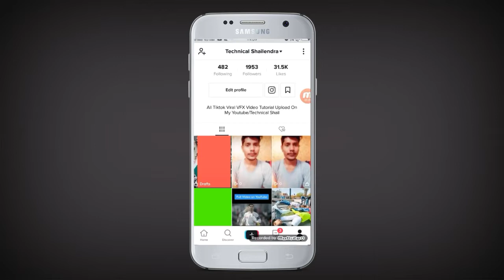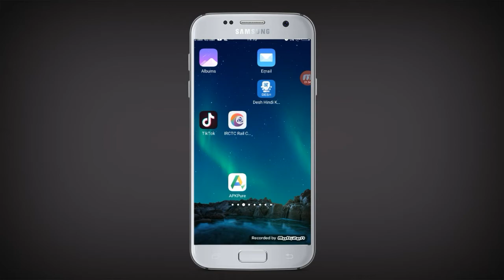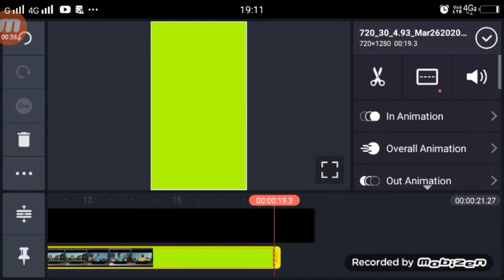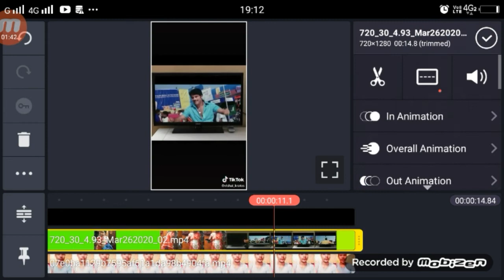TikTok Cprona Virus Effect | Mummi Kaha Ja Rahi Hai TikTok | Mass Fir Se Bolo TikTok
►your question

TikTok Cprona Virus Effect,
Mummi Kaha Ja Rahi Hai TikTok,
Mummi Kaha Ja Rahi Hai TikTok Video,
Mummi Kaha Ja Rahi Hai TikTok Tutorial,
Mummi Kaha Ja Rahi Hai TikTok Ediitng,
Mass Fir Se Bolo TikTok ,
Mass Fir Se Bolo TikTok Video,
Mass Fir Se Bolo TikTok   Tutorial,
Mass Fir Se Bolo TikTok  Ediitng,
Mummi Kaha Ja Rahi Hai TikTok Video Kiase Bnanye,
Mummi Kaha Ja Rahi Hai Video Kiase Bnanye,
TikTok Mass Fir Se Bolo Video Kaise Bannaye,
Mummi Mass Laga Ke Jana TikTok,
1.  TikTok New Trend Video
2. TikTok New Trend Video
3 TikTok New Trending VFX Tutorial
4 TikTok Video Tutorial
5 TikTok Trending video Tutorial
6 TikTok New Trending VFX Tutorial
7 TikTik Tutorial
8 TikTok Editing Video

My Camera :-
My Mic :-
My Tripod :-. . .